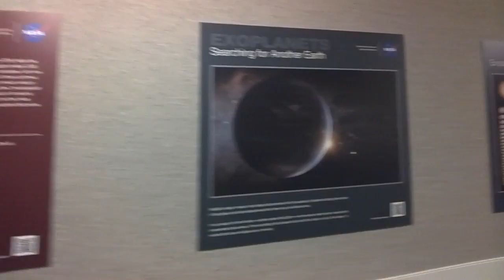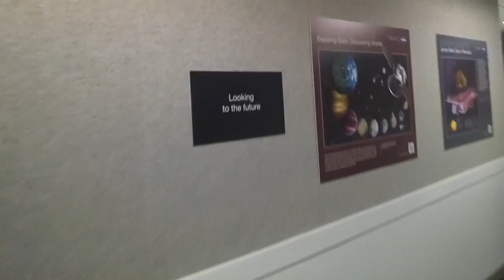Exoplanets Exhibit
Walking along the exhibit on exoplanets lining the NASA HQ ground floor hallway.